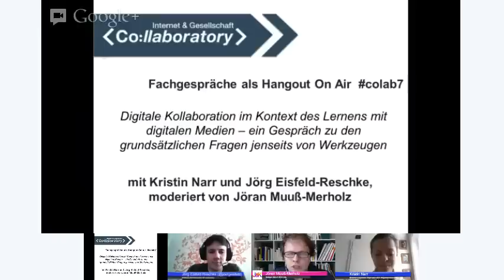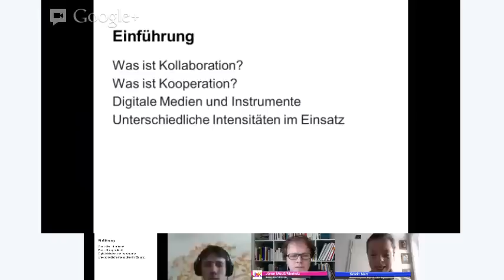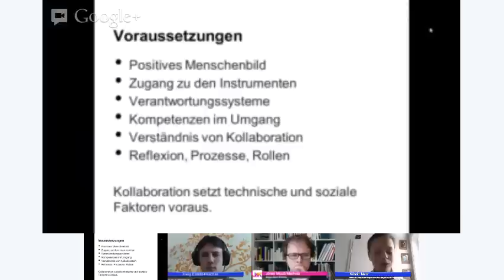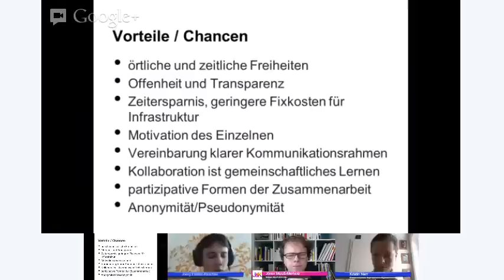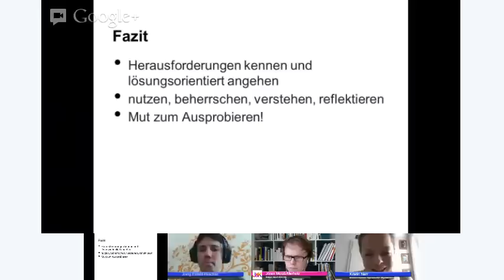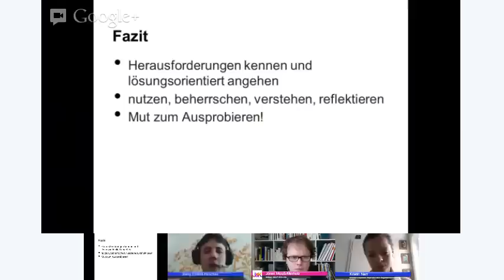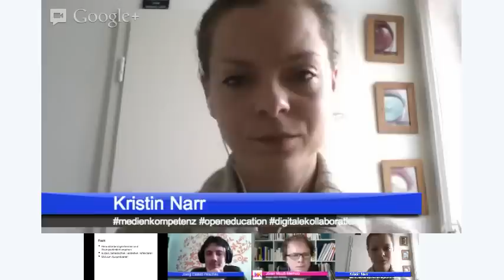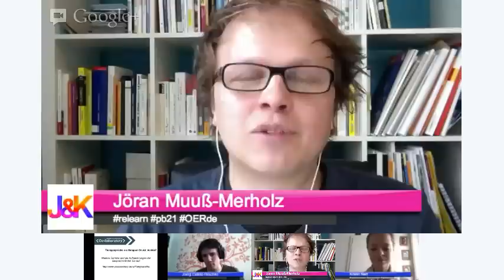colab7 Digitale Kollaboration im Kontext des Lernens mit digitalen Medien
Digitale Kollaboration im Kontext des Lernens mit digitalen Medien -- ein Gespräch zu den grundsätzlichen Fragen jenseits von Werkzeugen

Bei der Betrachtung digitaler Kollaboration stehen oftmals konkrete Werkzeuge und Instrumente im Vordergrund. Die Fragen sind vorrangig praxisorientiert und konzentrieren sich auf geeignete Anwendungen. Eine grundlegende Annäherung, beispielsweise durch Fragen, wie sich durch digitale Kollaboration Arbeitsprozesse ändern, welche Intensitäten es gibt und welche Voraussetzungen damit verbunden sind, findet hingegen kaum statt. Bei diesem Talk stehen daher zum einen Rahmenbedingungen und Voraussetzungen digitaler Kollaboration im Vordergrund. Zum anderen werden die Referenten über den Nutzen, Möglichkeiten und Herausforderungen digitaler Kollaboration sprechen.

Zu Gast:

Kristin Narr, Koordinatorin der Ohu "Digitale Integration und Medienkompetenz" und Projektleiterin der 7. Co:llaboratory-Initiative

Jörg Eisfeld-Reschke, Gründer von ikosom, dem Institut für Kommunikation in sozialen Medien und Mitglied der Initiativen-Expertengruppe "Digitale Kollaboration"

"Initiative Lernen in der digitalen Gesellschaft - offen, vernetzt, integrativ!"